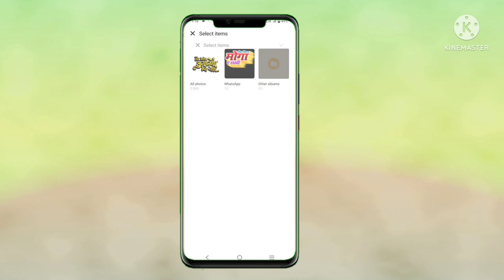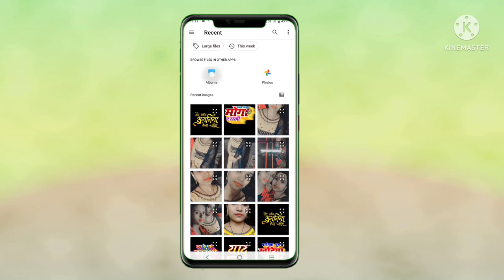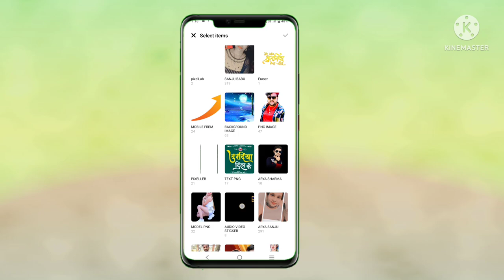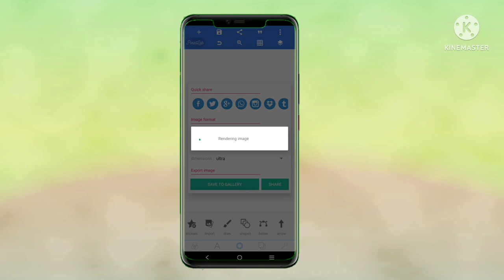Bhojpuri Song |Bhojpuri Ka HD Poster Kaise Banaye | Pixellab Editing | Mobile Se Poster Kaise Banaye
आप सभी का स्वागत है ARYA SHARMA OFFICIAL यूट्यूब चैनल में

(जरूरी जानकारी आपके लिए )?  पासपोर्ट के लिए वीडियो को पूरा देखें धन्यवाद ,

डाउनलोड करने के लिए वीडियो को पूरा देखें

Bhojpuri Background
Album Background
Poster Background
Bhojpuri Album Background
Bhojpuri Poster Background
Bhojpuri Album Poster Background
Mobile se YouTube poster Kaise banaya
Mobile se Durga Puja ka poster Kaise banaye
Mobile se Hindi font kaise download Karen
Bhojpuri actress PNG kaise download Karen
Durga Puja poster Kaise banaye
Hindi font Kahan Se download Karen
Mobile se poster banane ka Tarika
Bhojpuri album background Kaise banaya
Bhojpuri album background kaise download Karen
mobile se youtube poster kaise banaye
mobile se holi ka poster kaise banaye
youtube size poster kaise banaye
youtube ke video par cover photo kaise  lagaye
bhojpuri poster banane wala apps
poster banane wala app ka naam
youtube ka cover photo kaise lagaye
youtube cover photo kaise lagaye
pixellab se photo ka background kaise hataye
pixellab photo background
pixel lab se png photo kaise banaye
TechnicalRKRaja
pixellab me photo ko png kaise banaye
pixellab se photo ko png kaise banaye
bhojpuri poster designing kaise karen
bhojpuri poster designing
mobile se youtube poste
picsart png photo kaise banaen
Mobile se png photo kaise banaye
picsart se png logo kaise banaye
holi ka banner kaise banaye mobile se

Bhojpuri album poster background kaise download Karen
Bhojpuri album

mobile se Album poster kaise banaya

🙏 वीडियो को पूरा देखने के लिए आपका बहुत-बहुत धन्यवाद  🙏